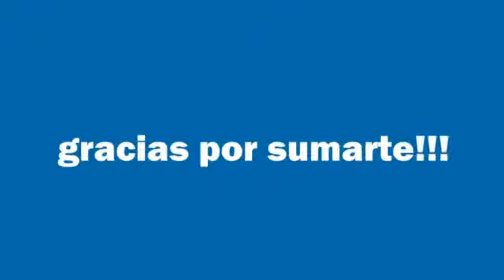Mariano Werner apoyó la Iniciativa Popular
Iniciativa popular para que ningún jubilado cobre menos que el salario mínimo, vital y móvil.